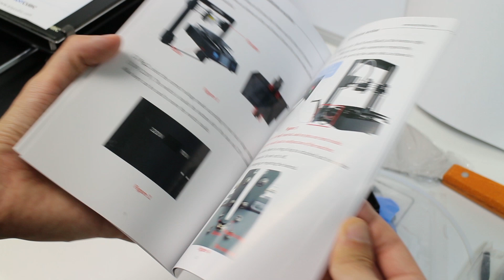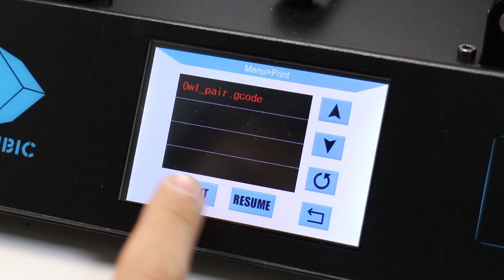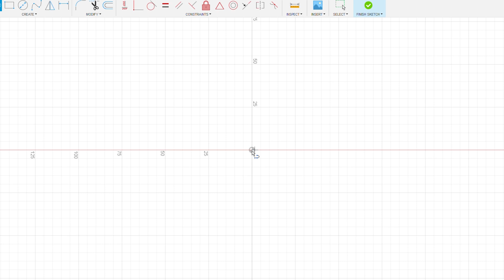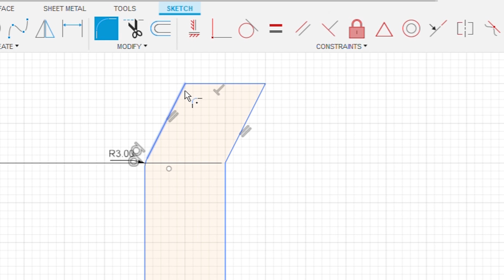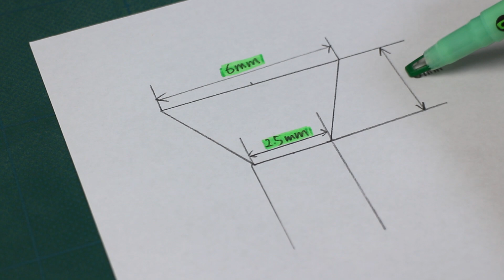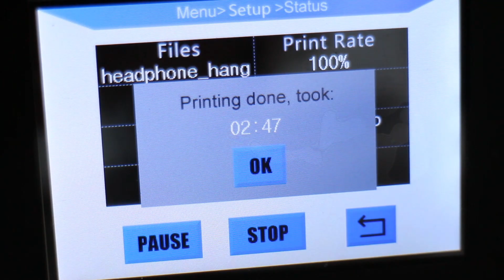3Dプリンタ買いました。本体組み立て。ヘッドフォンハンガーの設計と作製。| I got a 3D printer. Assembling, design, and printing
ANYCUBIC製の3Dプリンタ ANYCUBIC MEGA-Sを購入しました。
購入者が組み立てる必要がありますが, 数カ所ネジ止めするだけなので簡単に組み立てることができます。
組み立て完了後にヘッドフォンハンガーを作ることにしました。
AUTODESKのFUSION360というCADソフトウェアを使用してヘッドフォンハンガーを設計しました。
設計後に3Dプリンタで出力。そして完成したヘッドフォンハンガーを壁に取り付けました。

3Dプリンタの本体の購入リンク
ヘッドフォン JVC HA-RZ710
ドリルドライバー: BLACK + DECKER